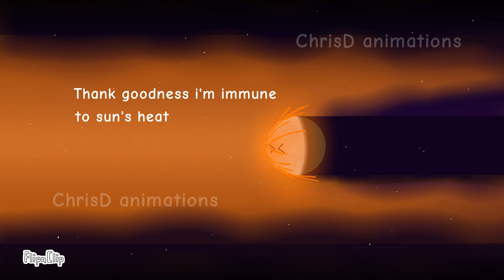What Will Protect Earth From Dangerous Space Attacks?- ChrisD Planetballs